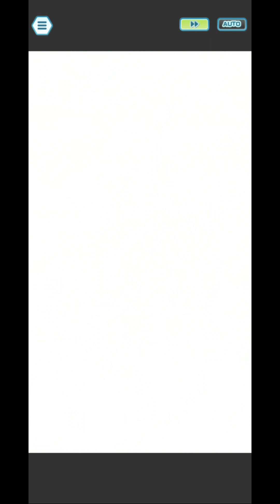Melancholy Water Master | Pokemon Masters EX: July 16th-28th 2023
Here's the best videos of the rest of July 2023. It took almost 4 hours on this and three other videos; about 86% on this video alone.

0:00 Special Opening
Special story event at the time.

0:12 Ticket Scout [7-16-23]
1:29 Lamenting a Millennium: Daily Extreme Battle [7-17-23]
3:15 Lamenting a Millennium: Battle Challenge R1 [7-17-23]
7:40 Super Spotlight Seasonal Scout [7-17-23]
I got Summer 2022 N's Zoroark and Summer 2022 Hilda's Grapploct. I used my free pick for the only pair I didn't get yet at the time, Summer 2022 Gloria's Inteleon.
23:02 EX Style Hop's Zamazenta [7-18-23]
23:29 Terrakion's Challenge P1 [7-18-23]
29:45 Johto Team-Up: Advanced [7-19-23]
31:44 Raikou's Challenge P1 [7-19-23]
35:52 Water-type Masters: Misty [7-18-23]
I had previous runs, but due to space and timing, I used the best run of each character.
40:28 Water-type Masters: Archie [7-18-23]
45:27 Water-type Masters: Nessa [7-19-23]
49:20 Water-type Masters: Lana [7-20-23]
53:24 Water-type Masters: Marlon [7-20-23]
58:36 Ticket Scout [7-20-23]
59:55 Akala Passion: Challenge Kiawe and Mallow P4 [7-23-23]
1:01:33 Akala Passion: Daily Extreme Battle [7-23-23]
1:03:55 Pokemon Masters Day Happy Scout [7-25-23]
1:04:53 Ticket Scout [7-26-23]
1:06:49 Melancholy Wally: Challenge Pasio's Trainers P4 [7-28-23]
1:09:07 Melancholy Wally: Battle Challenge R1 [7-28-23]
1:11:53 Melancholy Wally: Daily Extreme Battle [7-28-23]
1:13:57 Outro